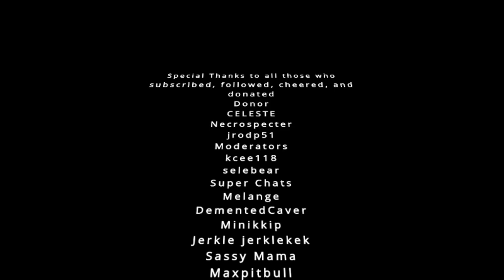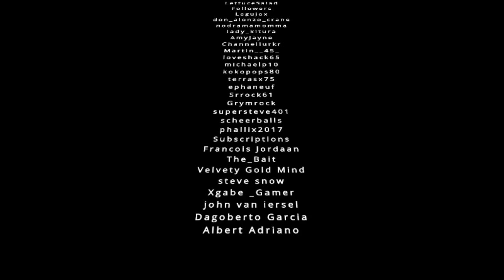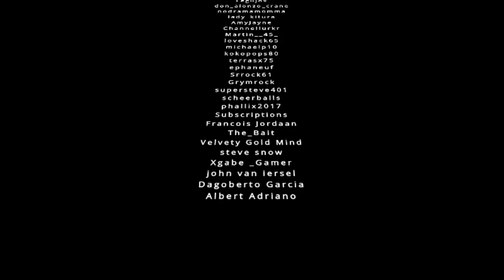7 Days To Die | Alpha 18 Experimental | EP3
7 Days To Die | Alpha 18 Experimental | EP3